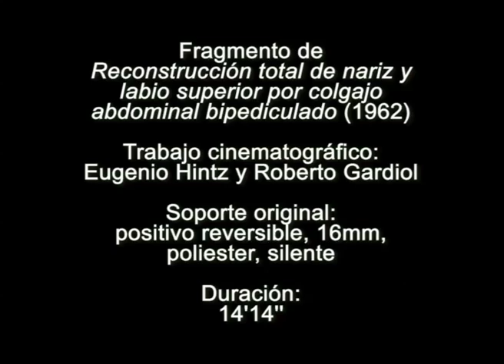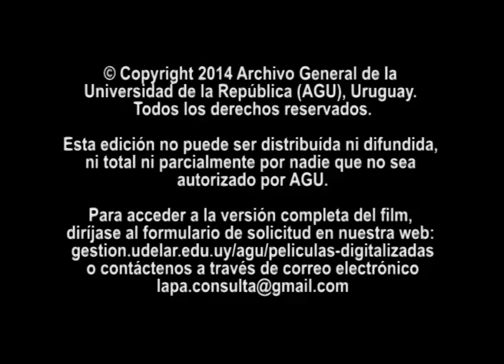Reconstrucción total de nariz y labio superior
Fragmento de "Reconstrucción total de nariz y labio superior"
1962
Realización: Eugenio Hintz y Roberto Gardiol
Soporte original: 16 mm, policromática, silente
Duración: 14'14''

Película perteneciente al fondo del Instituto de Cinematografía de la Universidad de la República (ICUR) del Archivo General de la Universidad.

 La digitalización de esta película fue realizada por el Laboratorio de Preservación Audiovisual del Archivo General de la Universidad (LAPA-AGU) en un sistema de telecine.

 Esta edición no puede ser distribuida ni difundida, ni total ni parcialmente, por nadie que no sea autorizado por AGU y/o los autores.